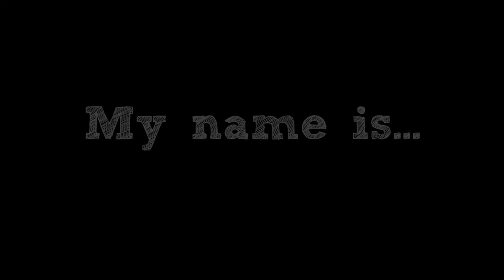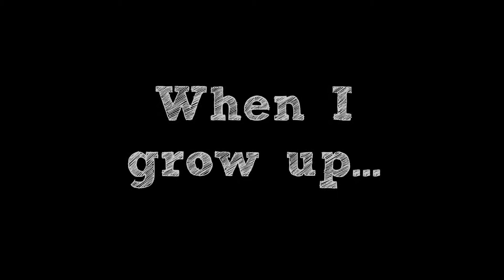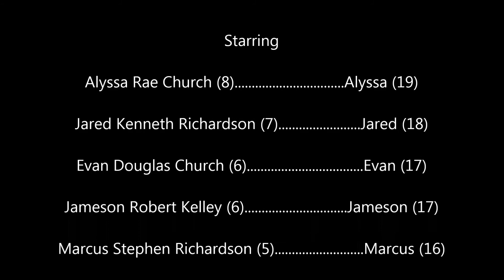Krisi's Nephew and Niece Documentary: 10 Years Lat